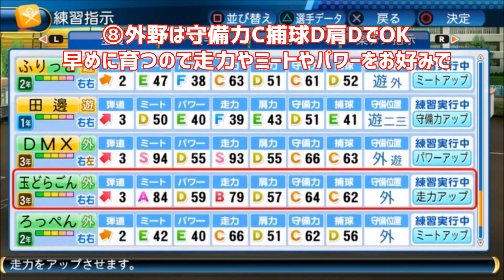【パワプロ2016】２分で分かるよさく式育成理論【栄冠ナイン】めっちゃ打つのに守りもいい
栄冠ナイン2016
生配信で春夏連覇しました
(*´ω｀)
２分でわかるのでお試しあれ

苦情困ります。個人の感想です